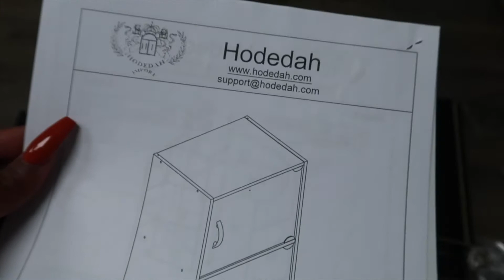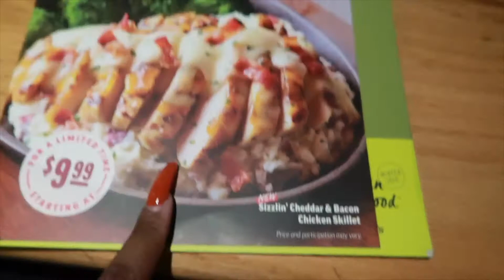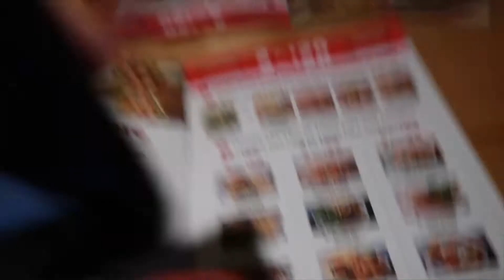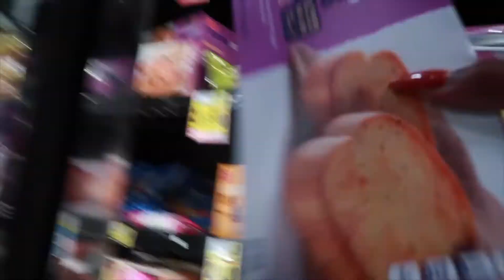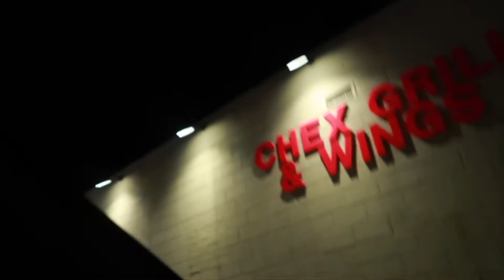I'm a real assistant now!! Getting lash extensions for the first time😱 (Vlog #36) | NaturalBeautyEb